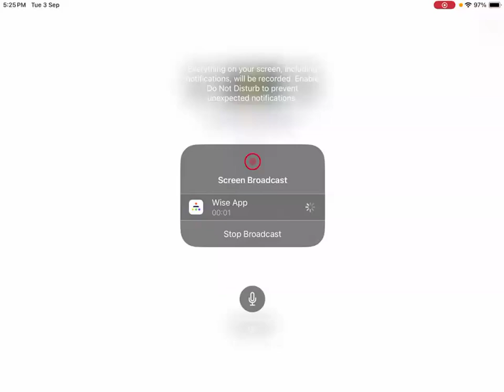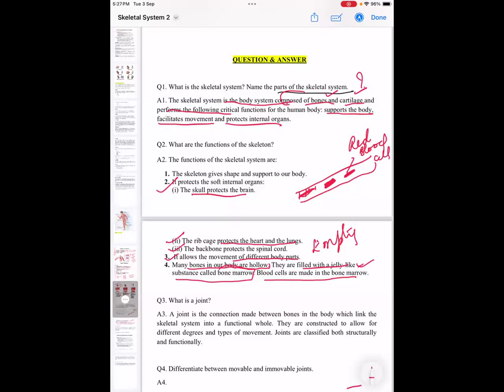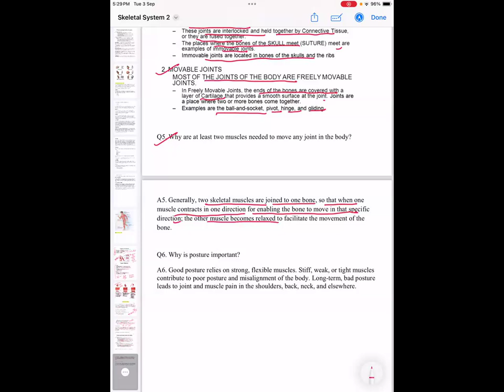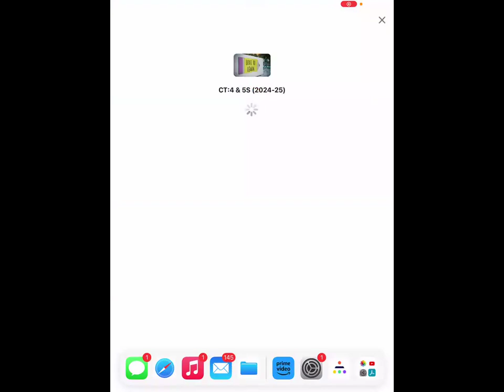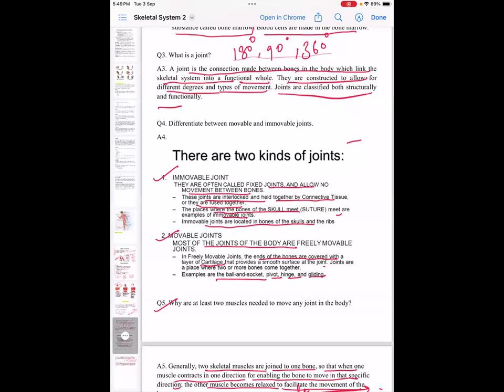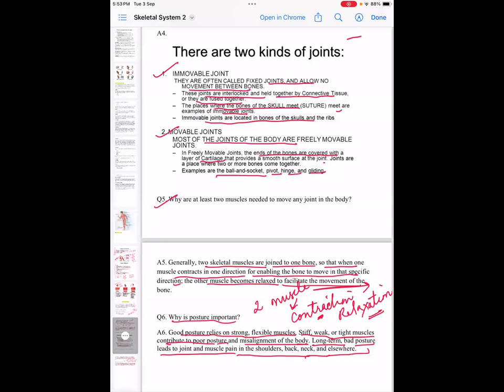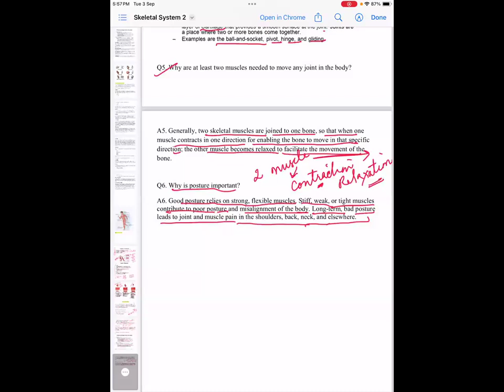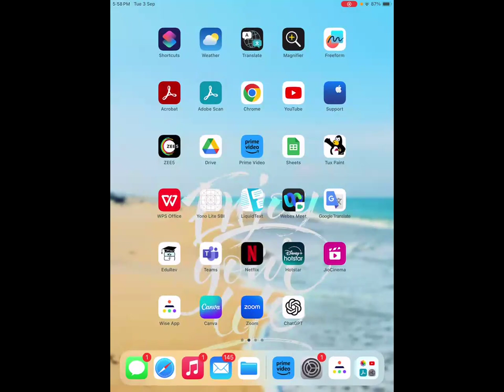Grdae 5 The Skeletal System L9